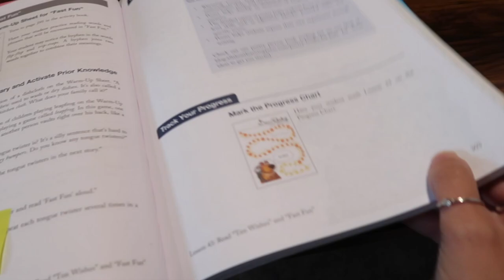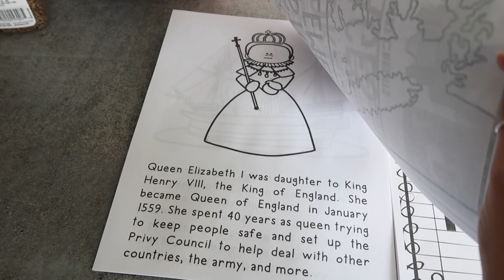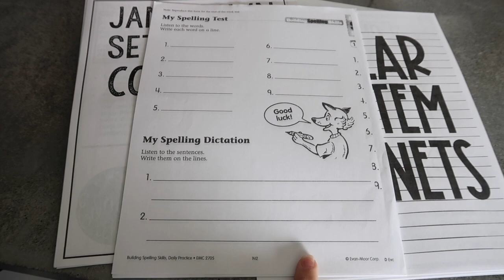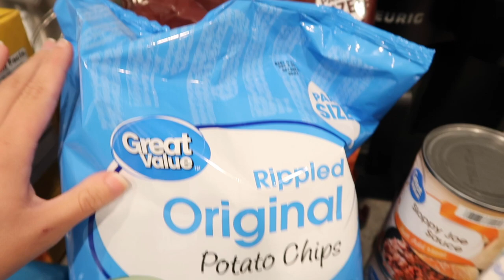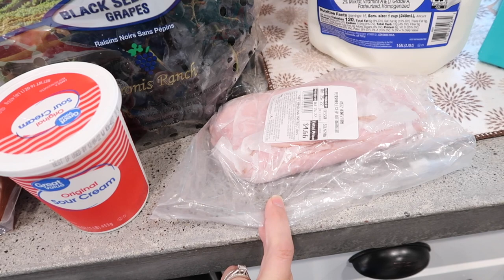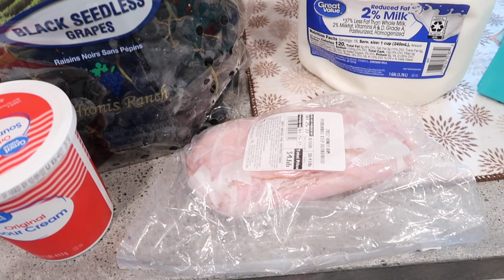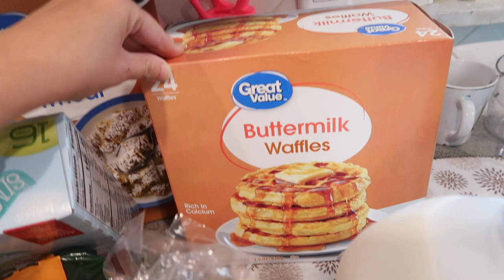REAL LIFE HOMEMAKING ULTIMATE WHOLE HOUSE CLEAN WITH ME + WEEKLY WALMART GROCERY HAUL FAMILY OF 4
Like something I have? Links are in my instagram highlights! Maria.k.cain

Want to shop my closet? Poshmark link:

dishcloths I use: @eparelife Swedish dishcloths